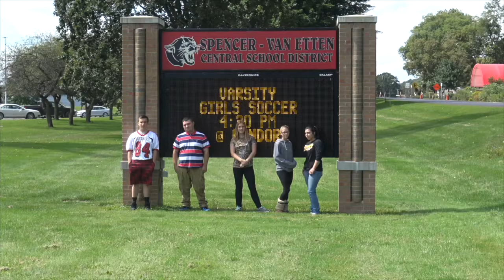sve week 5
panther media week 5 update